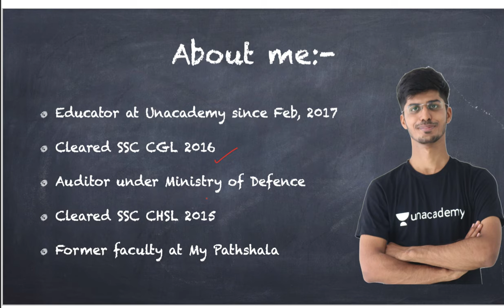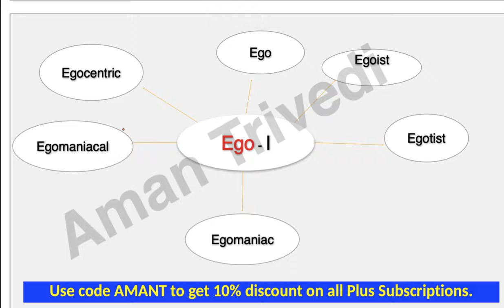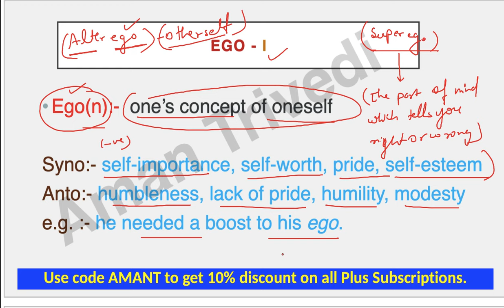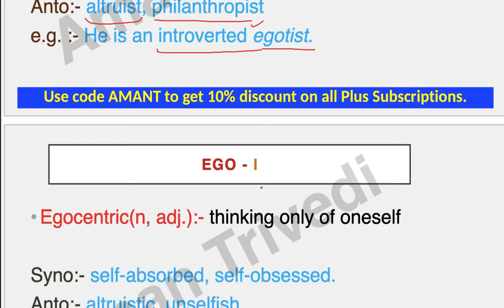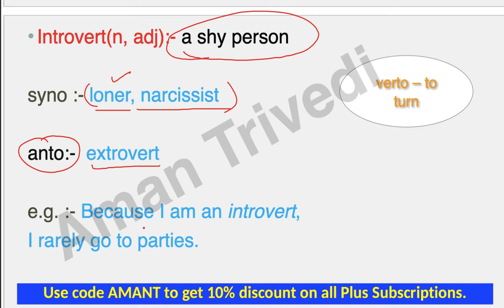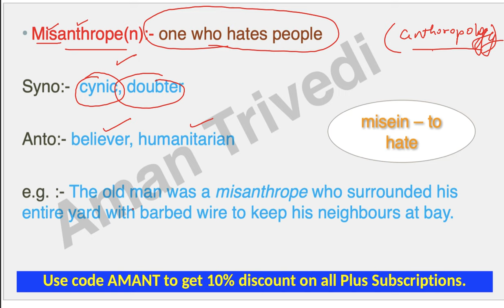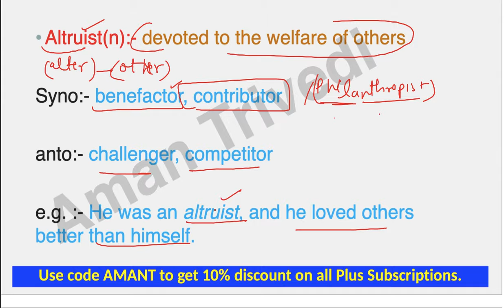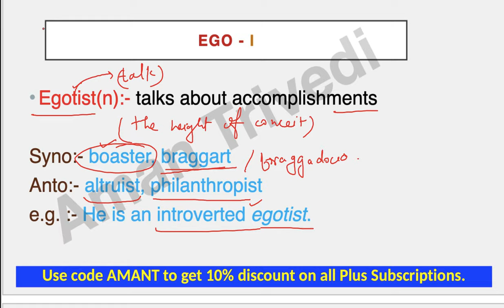(Session-1) Summary of Word Power Made Easy Norman Lewis | SSC CGL | CHSL | MTS | NDA | CDS | IBPS